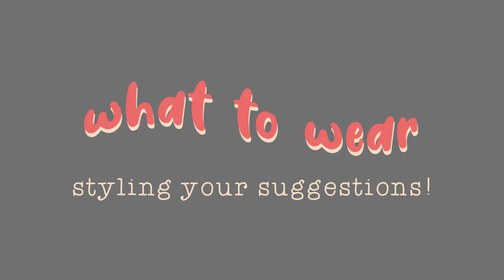what to wear: episode one || styling outfits based on your theme suggestions!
Hello all, I am back! For this vid, I'm styling outfits for the different themes that you guys suggested on instagram, walking you through what to wear for different events or scenarios!
Come along with me as I figure out what outfits to wear based on the ideas you gave me, including sporty, garden party, lazy-but-cute, church and funeral glam looks. So let's learn some stuff, get inspired, and have fun!!